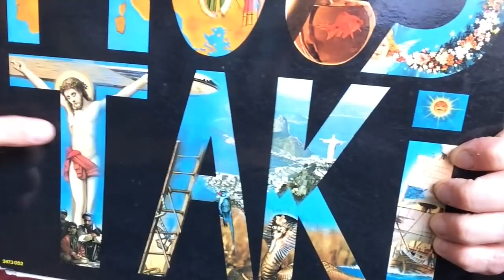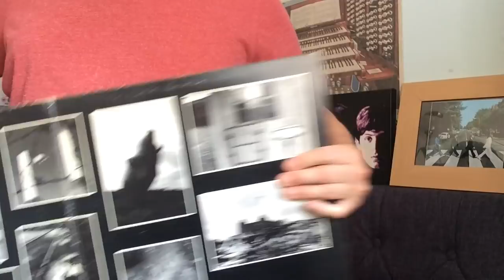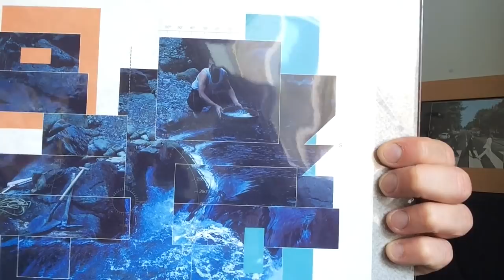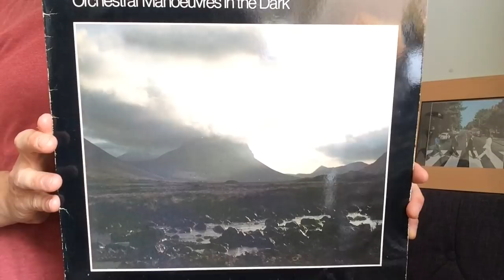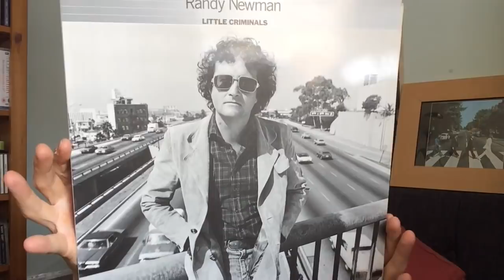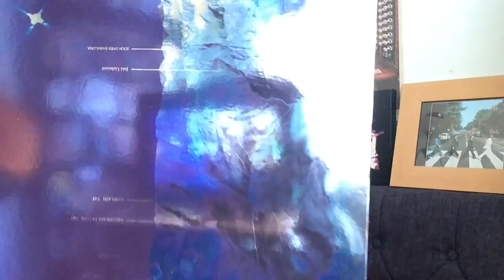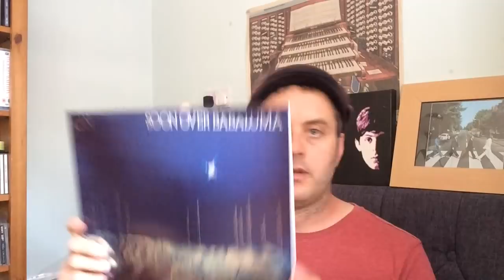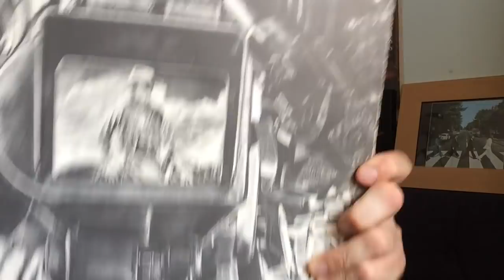Geographical Album Covers!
Land, rivers, power-stations, you know the kind of thing. It's geography!
This is a contest entry for Steve (Psych in the Valleys). Well done Steve, on 200+ subs. Keep up the good work.